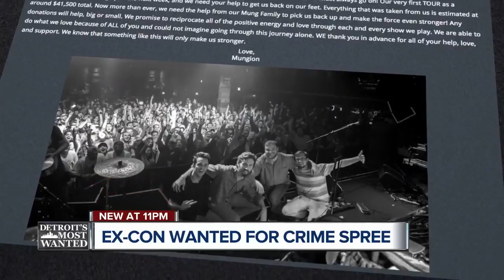Detroit's Most Wanted: Prison parolee on multi-city crime spree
A big crime spree spanning through Detroit into Dearborn.   Now, the U.S. Marshals need your help finding a dangerous fugitive.